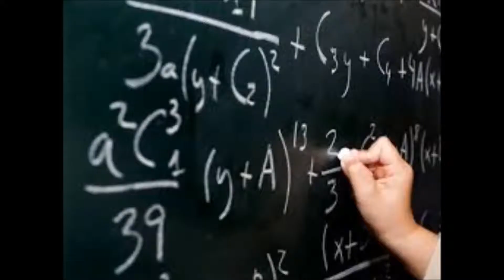Random TF2 Part 4 5+6=45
Mkspringer and Turkey211 play Random on a TF2 random item server.